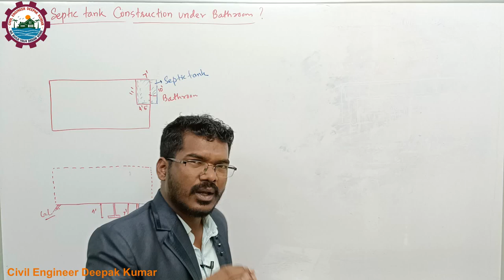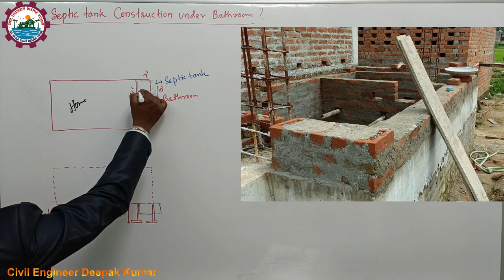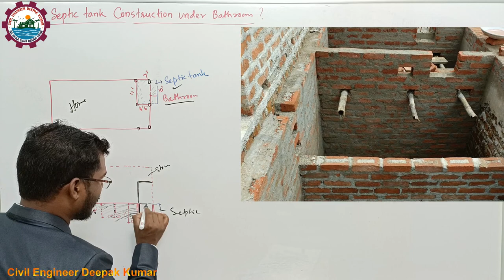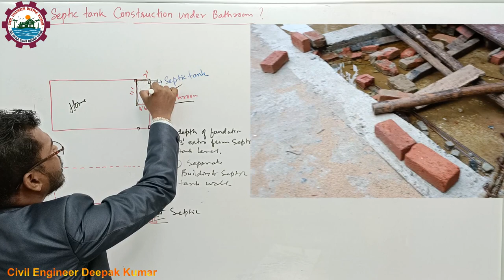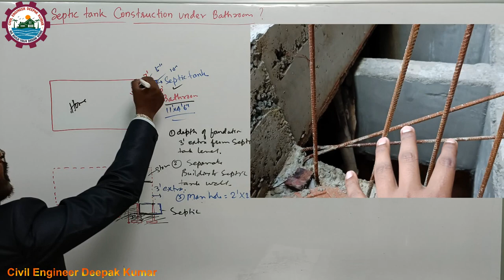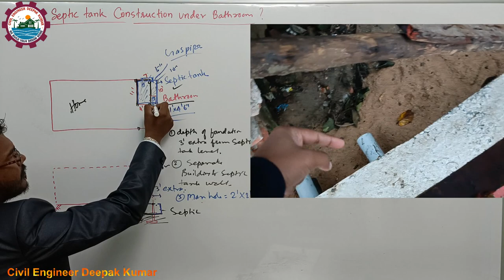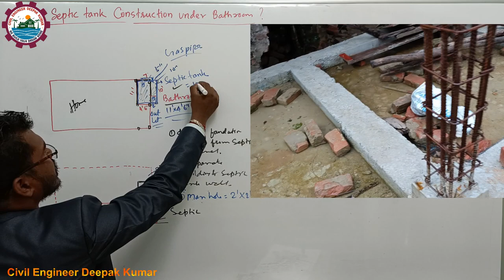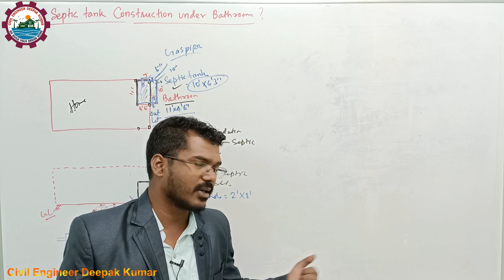बाथरूम के निचे सेप्टिक टैंक कैसे बनाएँ? Septic Tank Construction under Bathroom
Are you wondering if you need to worry about septic tank construction under your bathroom? Check out this video to find out!

In this video, we'll take a look at septic tank construction under a bathroom and see if it's a concern. We'll discuss the pros and cons of having septic tank construction under your bathroom and help you decide if it's something you need to worry about.